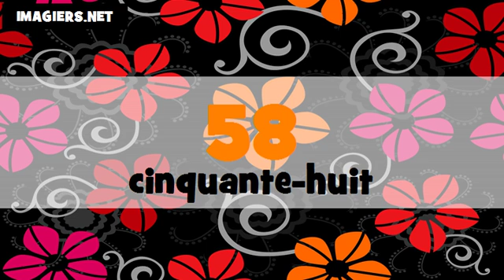The Numbers From 1 To 100 # German + French